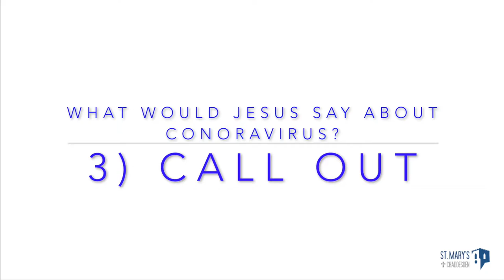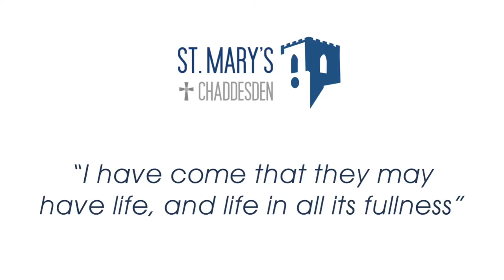What would Jesus say about Coronavirus?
just over 2 minutes on what Jesus might say about Coronavirus (or any other suffering...)